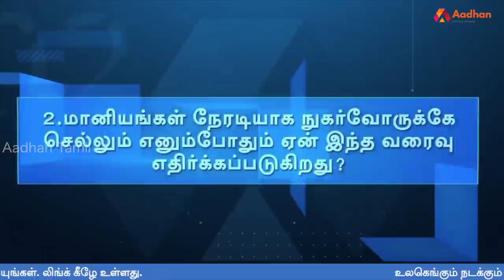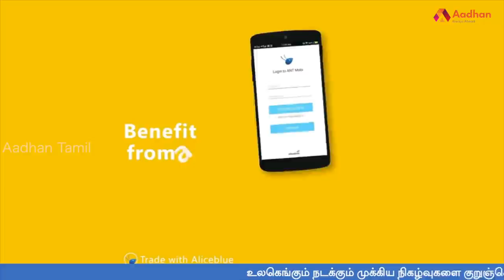புதிய மின்சார சட்ட திருத்தம்; மக்கள் நலனுக்கா? தனியார் நலனுக்கா? | மோதி விளையாடு | Episode 02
பங்கேற்பாளர்கள்:

திரு. திருச்சி வேலுச்சாமி , காங்கிரஸ்
திரு. இராஜேந்திரன், COTEE (CITU)
திரு. இரா. ஸ்ரீதர், நாம் தமிழர் கட்சி
திரு. கிஷோர் கே சுவாமி, வலதுசாரி

புதிய மின்சார சட்ட திருத்தம் மக்கள் நலனுக்கா? தனியார் நலனுக்கா?